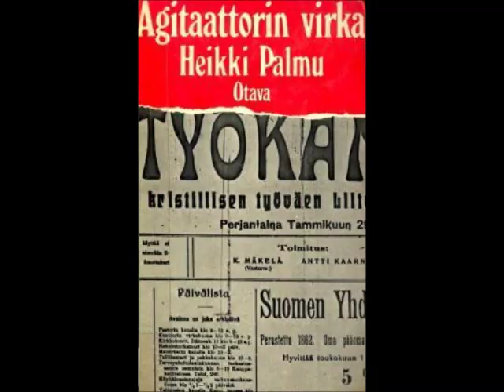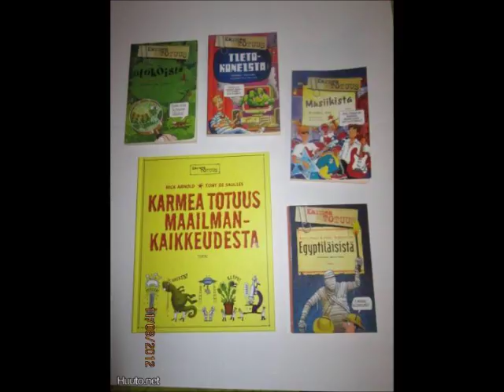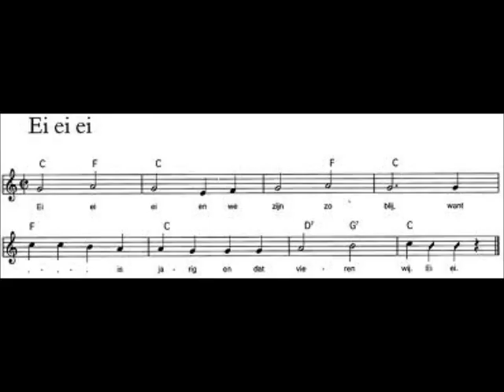Juice Leskinen Grand Slam - Pikku Nilkki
Juice leskinen Grand Slam - Taivaan kappaleita (1991)

Juice Leskinen -- laulu, kitara
Vesa Sytelä -- rummut, laulu, mandoliini
Antti Tammilehto -- basso, laulu
Jari Yliaho -- kitara, laulu
Ila Loueranta -- kitara, laulu
Anssi Tikanmäki -- piano, urut, koskettimet, laulu
Eero "Safka" Pekkonen -- haitari

Levyllä vierailevat myös Toni Lähteenmäki, Puntti Valtonen,
Appo Hurula, Dave Lindholm, Säppi Hakasalo, Panu Saari ja
Henrik Perelló.